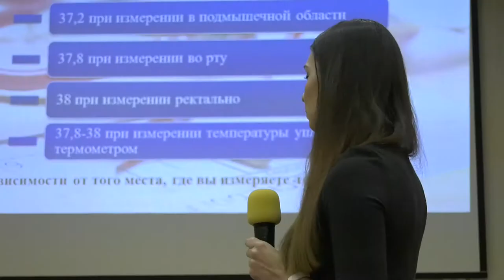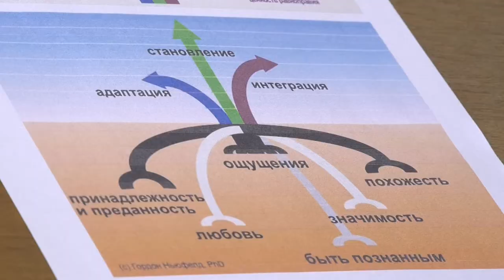Быть родителем неПРОСТО!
В Молодёжном центре прошёл первый городской форум «Быть родителем неПРОСТО!». Папы и мамы встретились с психологом, логопедом, педиатром и другими детскими специалистами.